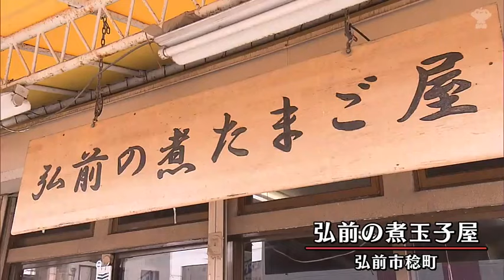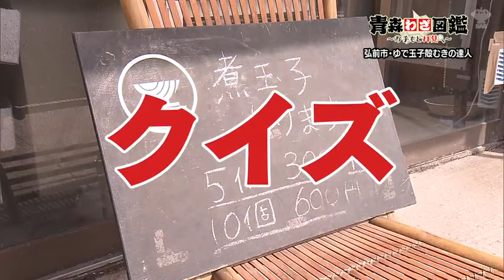青森わざ図鑑～お手もと拝見～ゆでたまご殻むき達人～2021年4月5日放送